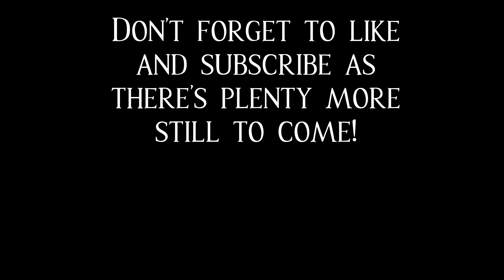Adventures of Almigo Audiobook Chapter 20 - Inside the outside broadcast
Come and check out this empty block of land...please?

ONE MAN. NO PLAN. AND EVERYTHING THAT HAPPENS ALONG THE WAY.

A bathtub full of squirming cockroaches, the keys to a monster truck and a limousine that threatened to fall to pieces with every corner. Welcome to another day in radio...

For the last 17 years Almigo has found himself in plenty of head scratching adventures both in and outside the radio studio. In this collection of tales from his lunatic journey find out how he ended up pouring cockroaches all over a woman in a bath tub, got confused for a local hardened criminal and almost managed to impale himself with a broken ice cream scoop on Valentines day.

From crazy radio people to the time he got involved in a wrestling match and got slapped for his efforts, from his trip to a wedding soaked in petrol to attempting to sell sex dice at his garage sale, he also reveals what he’d do if he mistakenly got elevated to management, how he’d fix reality TV and the incredible finds unearthed in his own backyard with the worlds cheapest metal detector.
Strap yourself in - it's a bumpy and random audiobook ride but one full of moments of hilarity and endless laughs along the way.